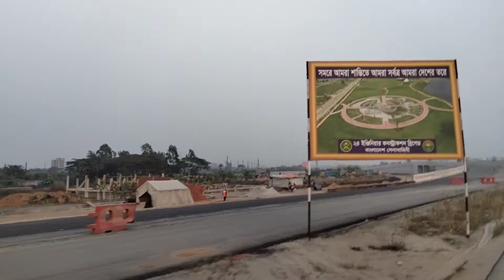বাণিজ্য mela videos episode 3